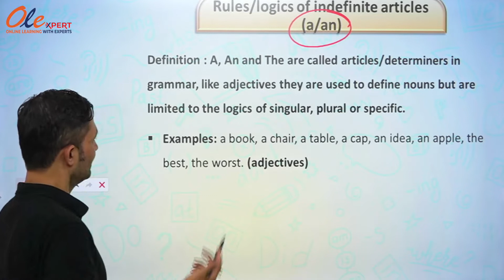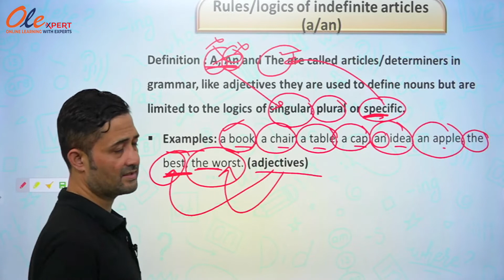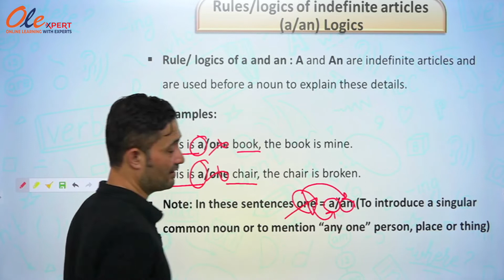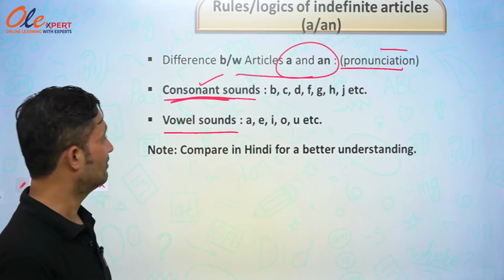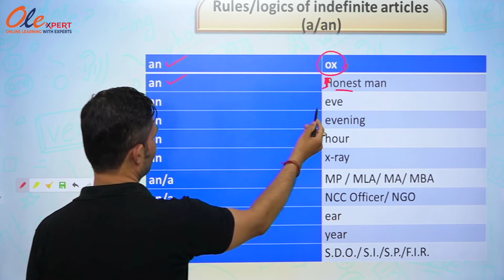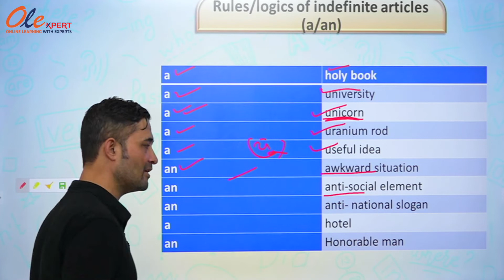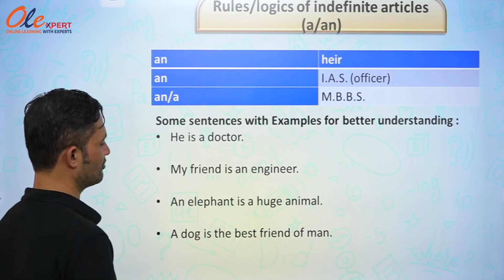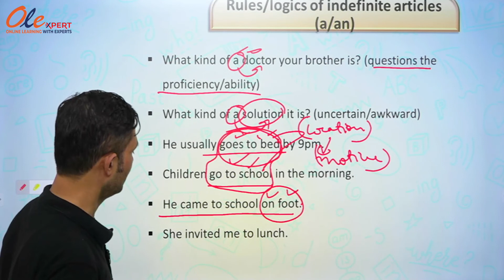Article (Concept) I OLExpert